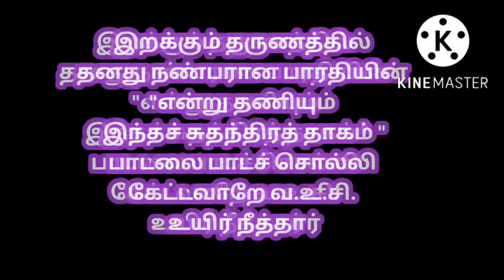வ உ சி எழுதிய உயில் | செப்டம்பர் 5 இனிய பிறந்த நாள்